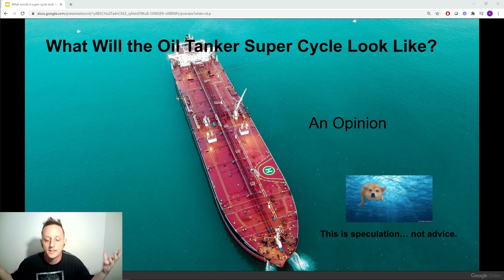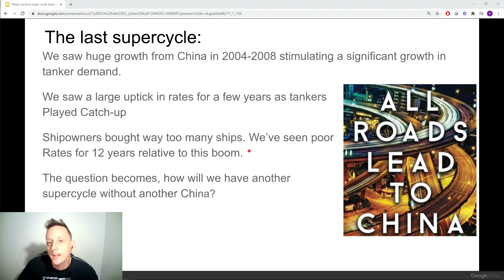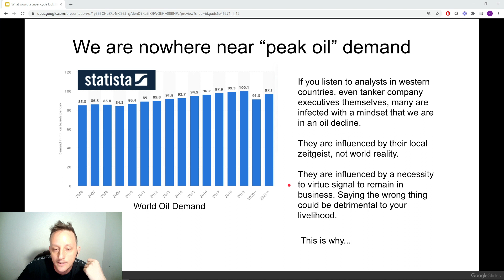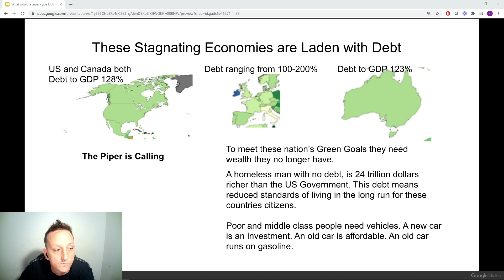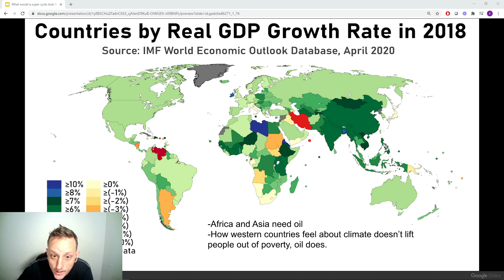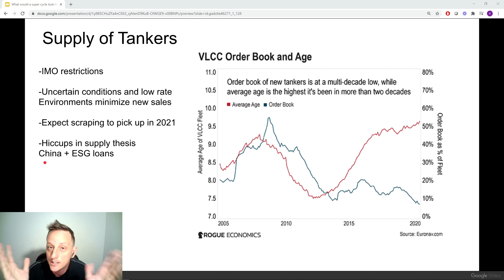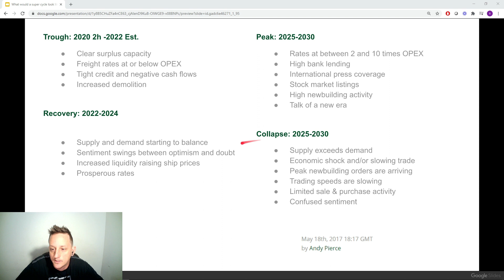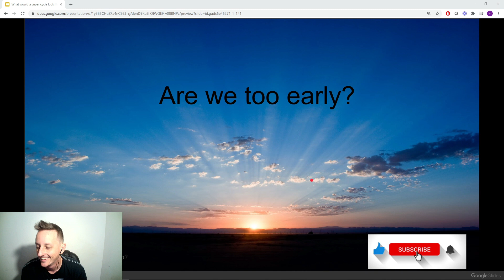The Upcoming Oil Tanker Supercycle. Stocks: EURN FRO DHT NAT STNG TRMD TNP TNK DSSI INSW TOPS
In this video I talk about how I see the factors leading to the oil tanker supercycle in the coming years.
0:00 Intro
1:08 Why I think this is a useful video
2:21 Overview
3:03 The Last Supercycle
4:25 "Peak Oil"
7:45 Why we are nowhere near peak oil
10:37 World Oil Reserves by Location
12:13 Western Economic Stagnation
14:30 US - The Transition From an Exporter Back to an Importer
16:23 Tanker Supply
20:15 "In Bugbee We Trust"
23:18 Speculation to timeline and trends to look out for
27:48 Are We Too Early?